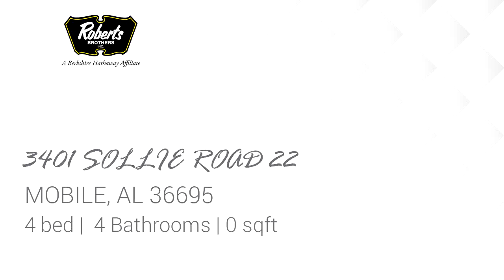Residential for sale - 3401 SOLLIE ROAD 22, MOBILE, AL 36695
Custom home in gated community! Built by Cullen Jacobs with R C Jacobs. This home has a stunning floor plan, open kitchen and family room, spacious master bedroom suite with luxury bath. Outdoor living area designed with entertaining in mind and more. call today and find your dream home

Bedrooms: 4
Bathrooms: 4
Square Feet: 0
Price: $409,000